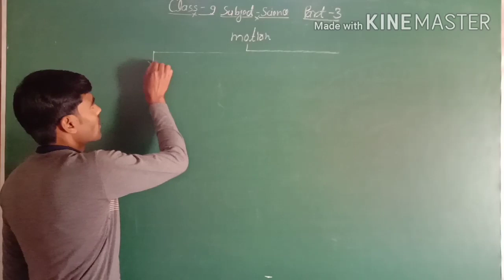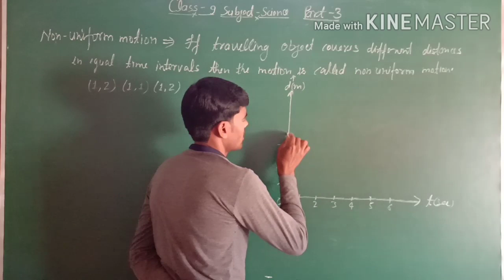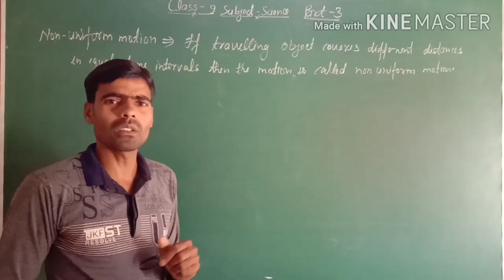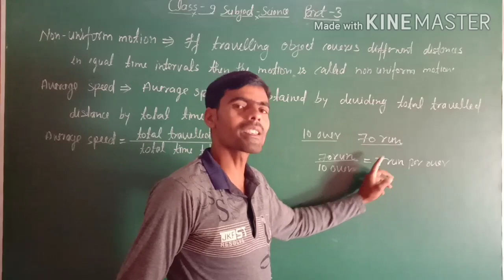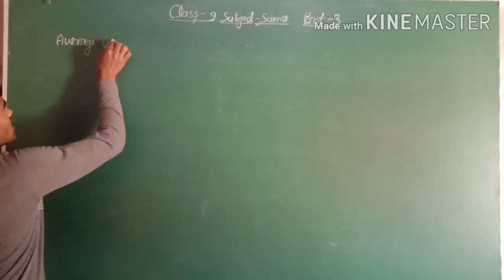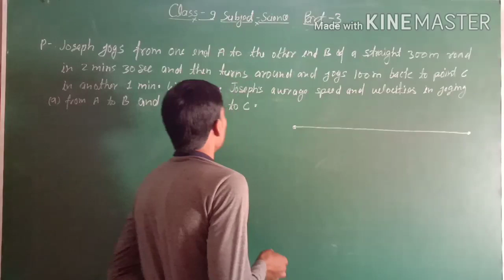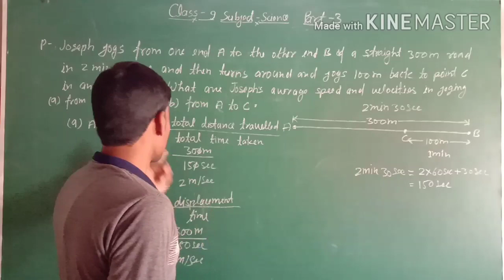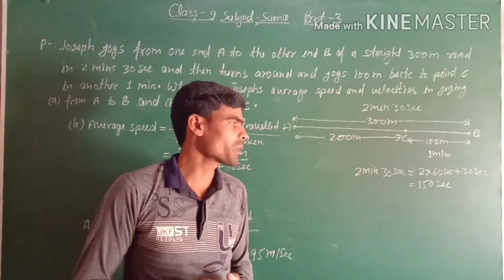Class 9th Science part -3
Non uniform  motion, average speed  and average  velocity...